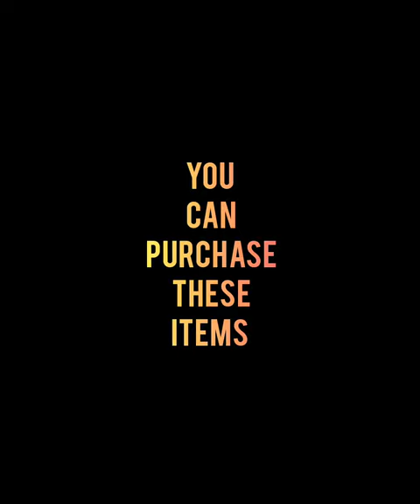Buy Masala box, Revolving spice box,Pickle container,pickle storage,Masala rack